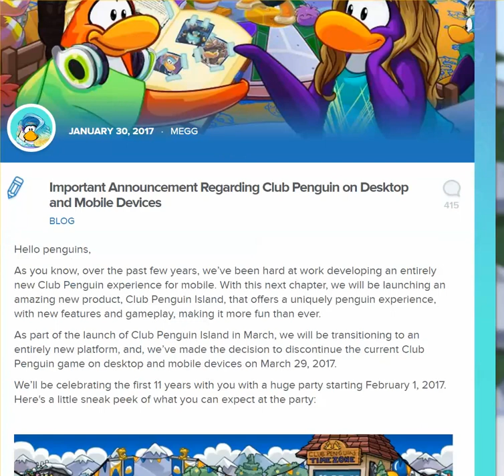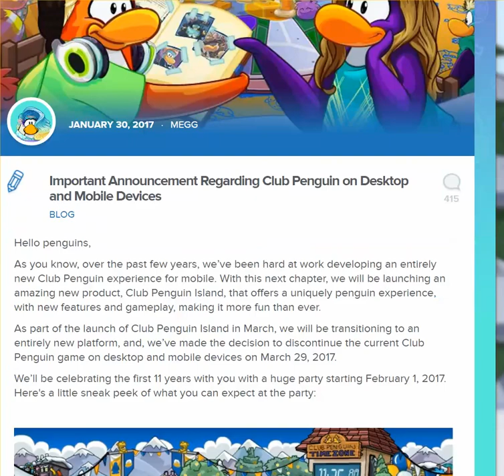Important Announcement Regarding Club Penguin on Desktop and Mobile Devices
mo power mo bank